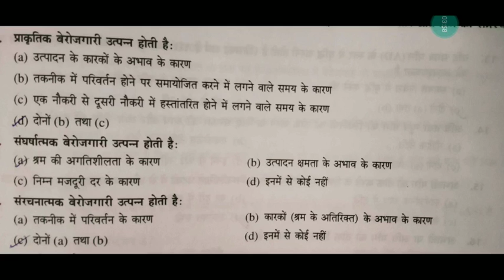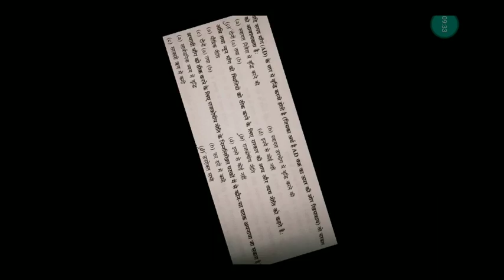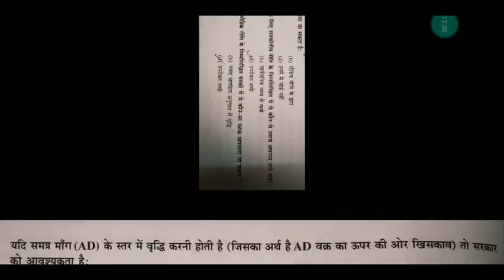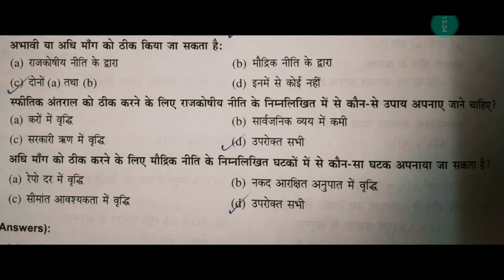#10|macro economics most important mcq questions|macro economics chapter 8 mcq questions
macro economics most important mcq questions|macro economics chapter 8 mcq questions

दोस्तो इस वीडियो में मैंने आपको macro economics most important mcq questions|macro economics chapter 8 mcq questions अच्छी तरह से समझाने की पूरी कोशिश की हैं उम्मीद है आपको ये वीडियो पसंद आयेगी |

Queries solved:

1) macro economics most important mcq questions
2) most important mcq question class 12
3) most important mcq question class 12 in hindi
4) most important mcq in macro economics
5) most important mcq in macro economics in hindi
6) Class 12 chapter 8 mcq in hindi
7) class 12 economics chapter 8 mcq in hindi
8) macro economics chapter 8 mcq questions
9) macro economics most important mcq in hindi
10) macro economics most important mcq

For class 11th- Micro economics( व्यष्टि अर्थशास्त्र)

Most important question chapter wise micro economics( व्यष्टि अर्थशास्त्र) - Most important questions chapter wise in hindi